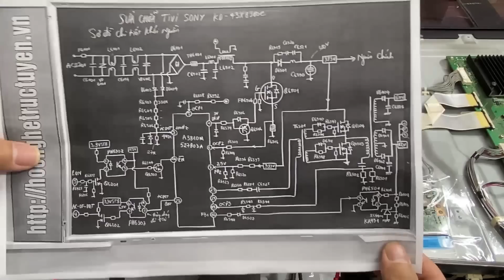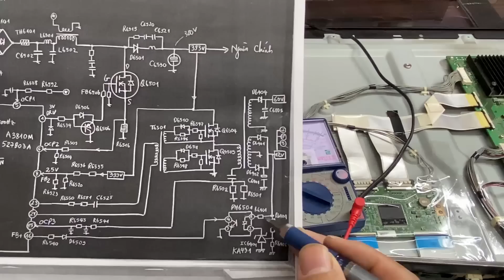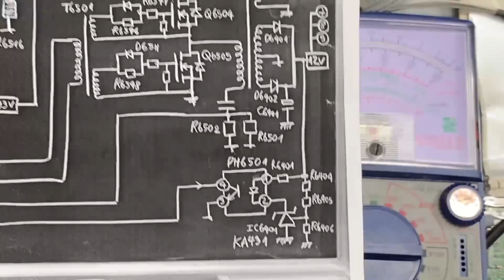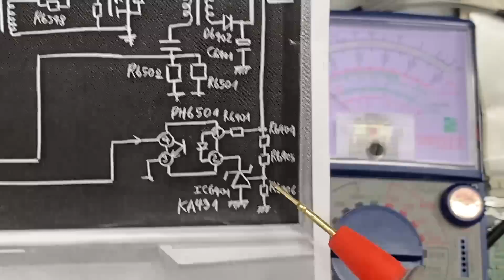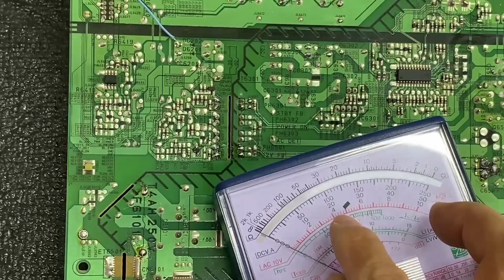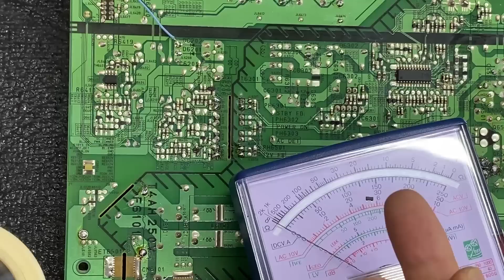Từ tháng 11-2022 KS Xuân Vĩnh sẽ trực tiếp dạy lớp Tivi LCD trên các dòng TV mới nhất công nghệ 4K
Để học online các bạn hãy truy cập đúng địa chỉ CHÚ Ý!!! đã chuyển sang website mới
Để học online các bạn hãy truy cập đúng địa chỉ